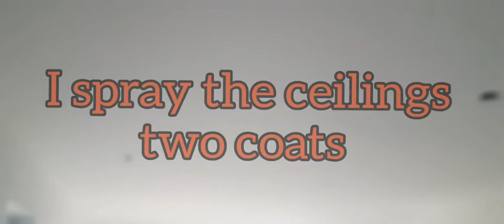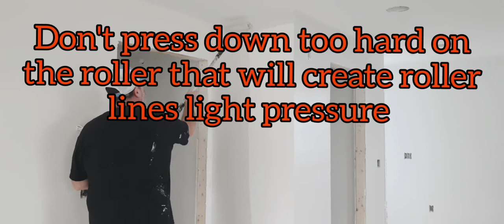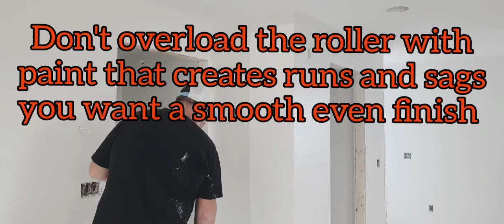How to paint a room-basic tips and tools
how to paint a room basic tips
and tool
painting a room is a lot easier if you have the right tools and patience
prep is really important too if you want a quality long lasting job

start with a good quality paint Sherwin Williams, Benjamin Moore or any good quality paint

i like Benjamin Moore the best
for walls i usually use eggshell finish it's cleanable and durable

Tools.

 2.5" purdy brush angle or straight bristles work well

9 " roller cover 3/8 nap purdy white dove

9" roller pan i use disposable pan liners from Sherwin Williams or home depot

5 quart painter's pail

i use a pail liner less mess they're disposable too

2-4 foot roller pole i use a Wooster sherlock

if there's furniture use painter's plastic and drop cloths

this job is new construction so the flooring isn't in yet and there's no trim so this is a bit easier to do otherwise you'll need to cut the trim in too

Peter Griffin
owner of Griffin Painting And Home Improvement LLC

a licensed and insured home Improvement contractor

a licensed real estate sales

certified lead paint removal

in the commonwealth of Massachusetts

i have 27 year's experience in the painting business